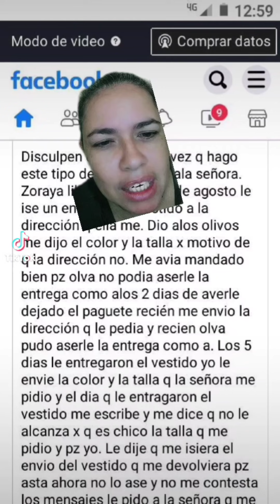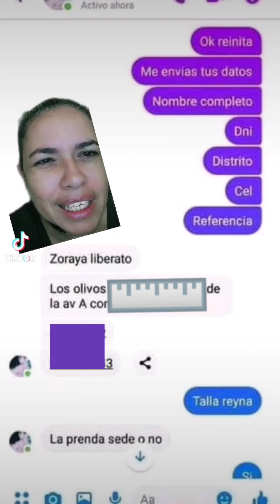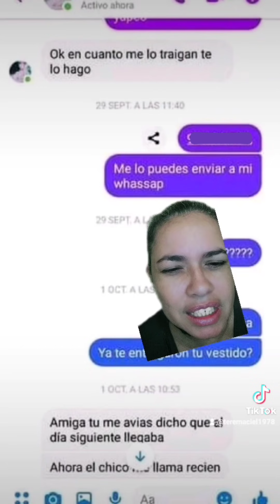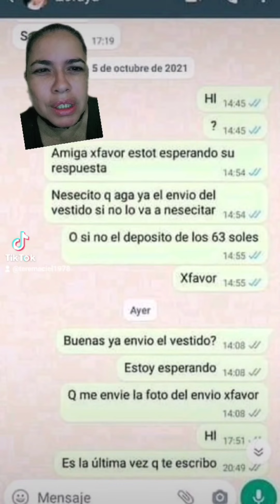Zoraya Liberato de Perú, liquide 63 soles